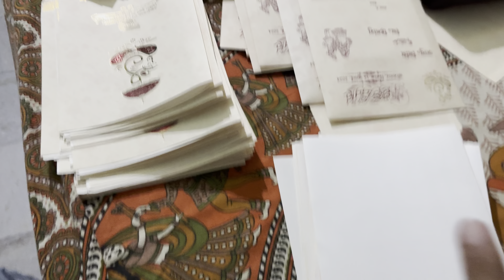Didi Ki Shaadi Ki Shopping 🛍️!!￼